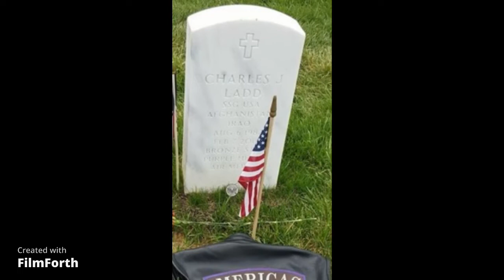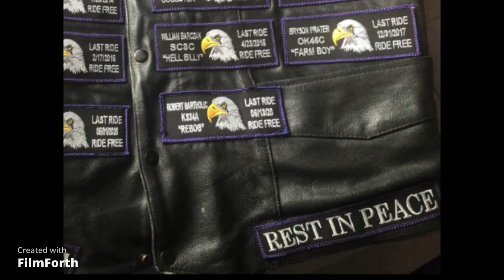Americas Guardians Motor Cycle Club GBNF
This is a special tribute to some of our fallen AGMC members. We pray they are at peace on the other side of the veil and that they know they touched our world with beauty!
Thank you Scott (Joker) Barrett !!!